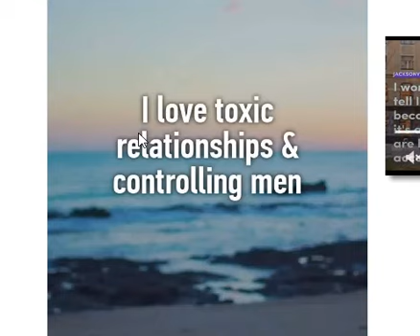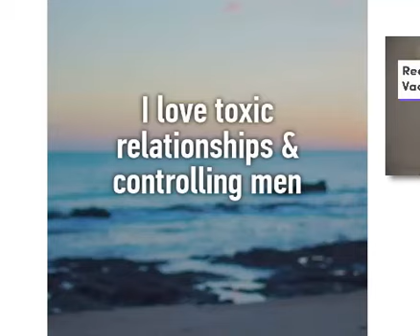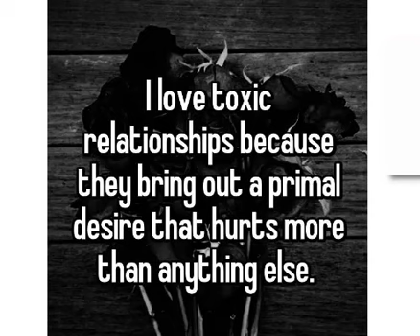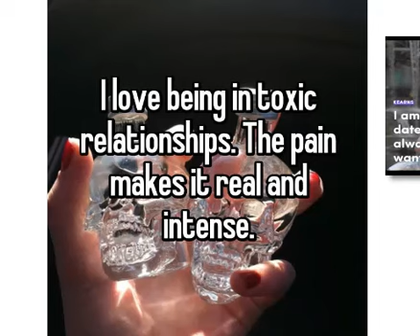PEOPLE THAT LOVE TOXIC RELATIONSHIP